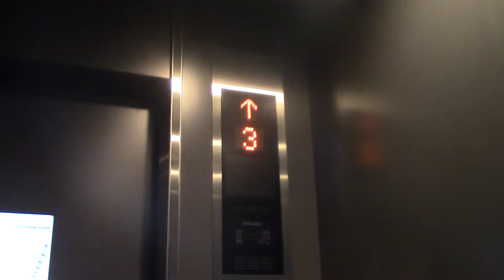JR岩見沢駅の自由通路のエレベーター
メーカーは三菱製です。とても綺麗で新しいですわ。ちなみに改札内のエレベーターは使用頻度が高かったので撮影できませんでした。(´；ω；`)ｳｩｩ

用途：人荷用
定員：29名
積載：1900kg
設置年：2009年
アナウンス：あり
到着音：なし
車椅子操作盤：あり
エレベーター台数：2　（離れて設置）
機種：ネクスキューブ
方式：ロープ式